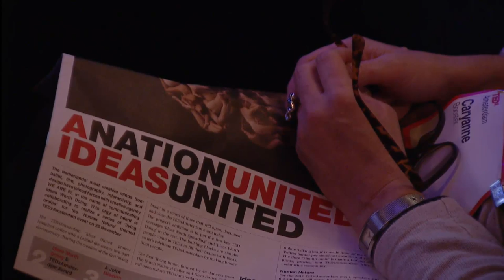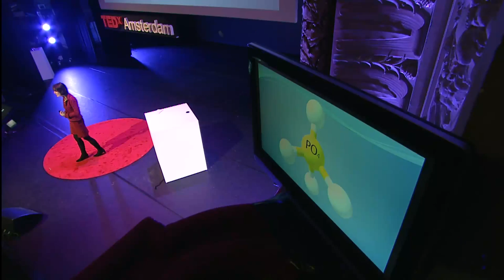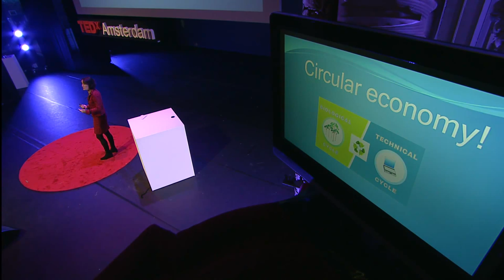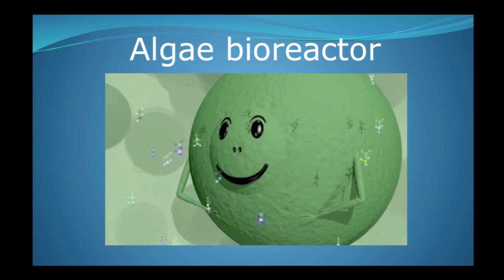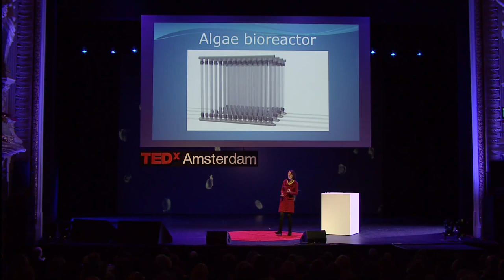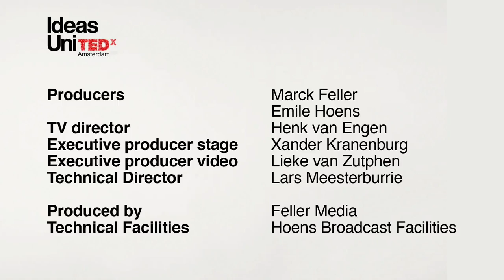TEDxAmsterdam 2011 - Louise Vet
TEDxAmsterdam - Louise Vet